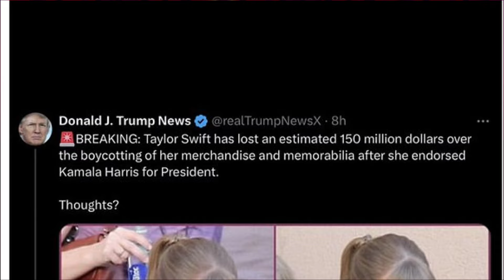Taylor Swift Emotionally BROKEN after Travis Kelce's CONTROVERSIAL Engagement Update